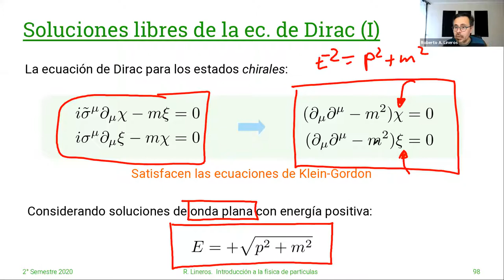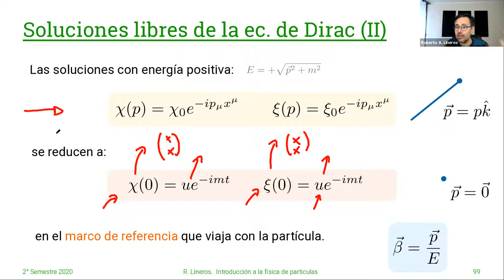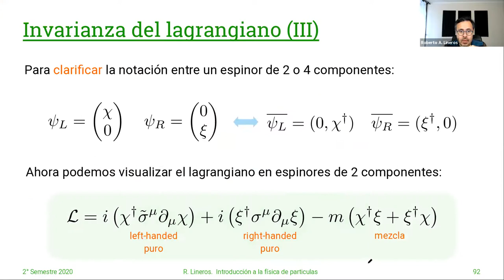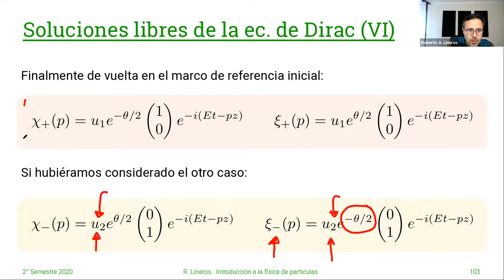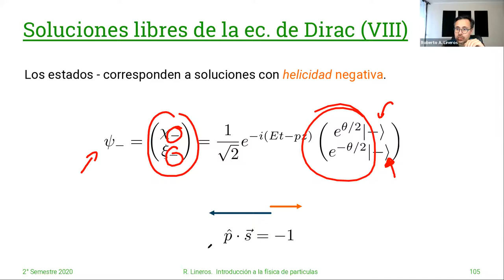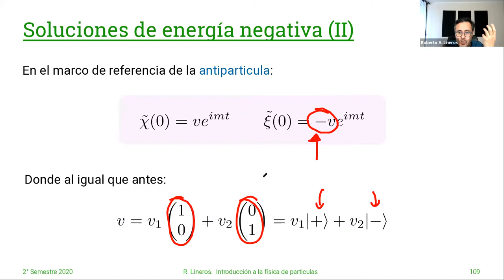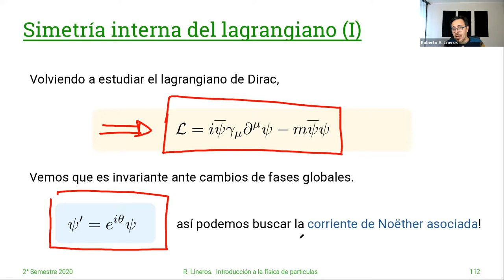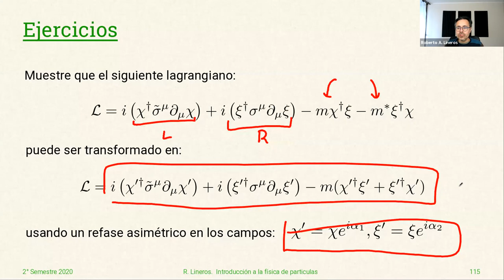DAFI-02255 Introducción a la Física de Partículas. 12/Mayo. Clase 18